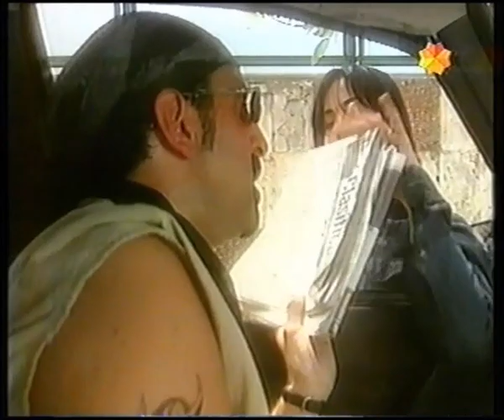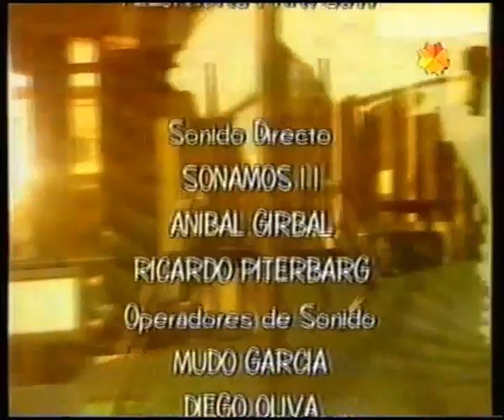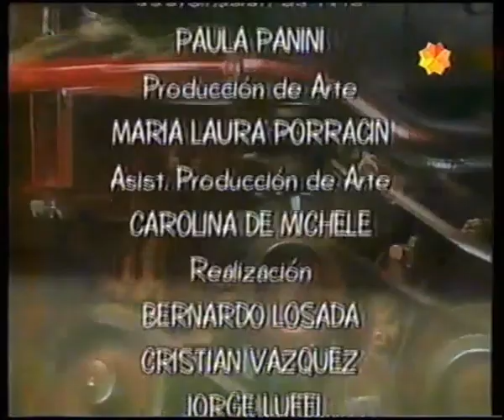Gasoleros | telenovela con Juan Leyrado, Mercedes Morán, Silvia Montanari, Dady Brieva, Pablo Rago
✅ Gasoleros

📆 1998/1999
📺 El 13
🌍 Argentina

☕  Tu cafecito me mantiene despierto y motivado para subir mas contenido! 😃

"Gasoleros" fue una telenovela argentina transmitida en 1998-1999 por Canal 13. La historia se centra en la vida de la familia Panigasi, de clase media empobrecida. Héctor, un ex colectivero convertido en mecánico, se enamora de Roxana, casada con Jorge. La trama se desarrolla en su romance y las historias del bar de Emilia. La serie destacó la vida de la clase media argentina en esa época, siendo muy popular. Protagonizada por Juan Leyrado y Mercedes Morán, con un elenco destacado y una audiencia sólida.

☑ Elenco Principal

Juan Leyrado - Héctor Melchor Panigazzi
Mercedes Morán - María Roxana "Roxy" Presutti
Silvia Montanari (†) - Emilia Nieto
Dady Brieva - Alberto "Tucho" Regüeyo
Pablo Rago - Carlos "Bonzo"